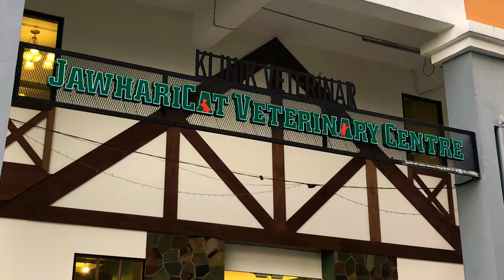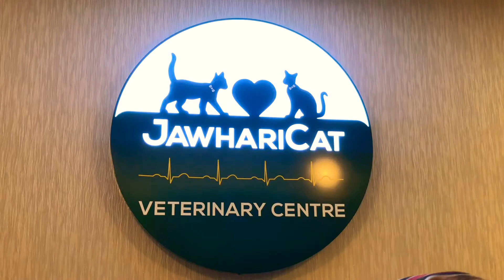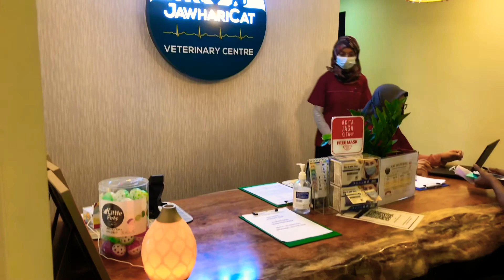JawhariCat Veterinary Centre Best among bests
JawhariCat Best among bests.
This 5 star Vet located at Dataran Palma Ampang is simply awesome. A warm smiling welcome by the specialist. The interior is very well decorated n designed.